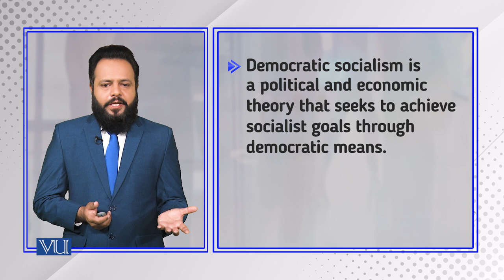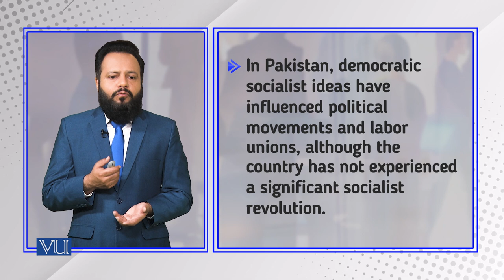The Economy and the State: Democratic Socialism | Introduction to Sociology | SOC101_Topic183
Topic183: The Economy and the State - Democratic Socialism,
By Dr. Imran Sabir